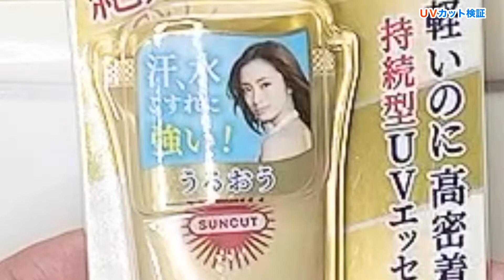【日焼け止め検証】KOSEサンカット パーフェクトUVエッセンス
今回は、「KOSEサンカット パーフェクトUVエッセンス」
紫外線があたると色が変わるビーズと紫外線ライトを使って検証します。

金色の容器は意外に高級感あるなと思いました。

TIKTOKの動画です。
日焼け止め検証やってます。